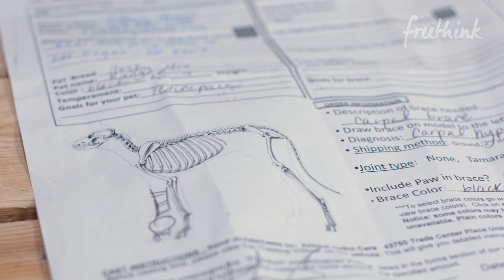"Bionic Vet" Makes Prosthetics for Pets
Derrick Campana isn't your typical...anything. He's an animal orthotist helping animals walk again - or walk for the first time - with artificial limbs.

In the old days when an animal had a broken leg, they would often be euthanized--and only if they were very lucky would they wind up with a leg cast.. Derrick Campana wants to put those days in the past. He's creating prosthetics and casts for all manner of animals--from cats to llamas, dogs to elephants, even cows and deer. He's been called the real life Dr. Doolittle--or even the 'bionic vet' for his work melding animal and machine. Freethink's Chase Pipkin went to his workspace to talk to him about his journey from creating prosthetics for humans to making them for pets and exotic animals.  He discusses his creative ideas for keeping prosthetic limbs affordable how he gets animals from cats to elephants walking again by making each and individualized prosthesis.